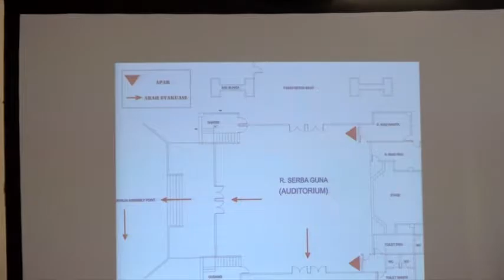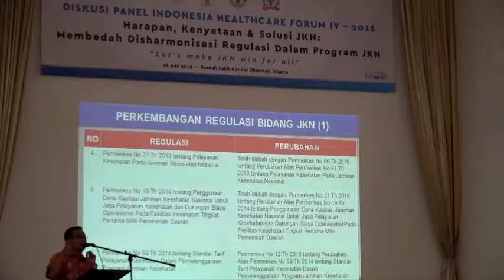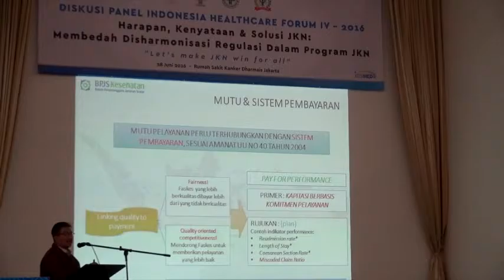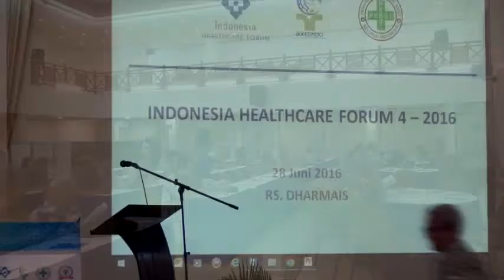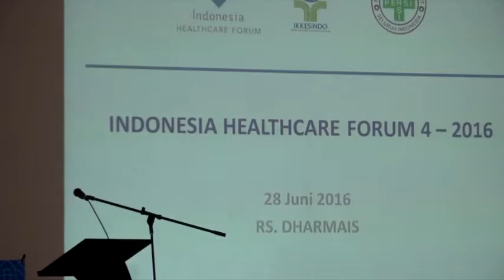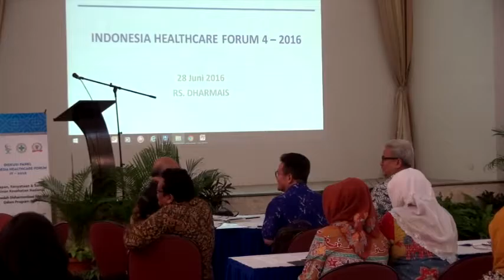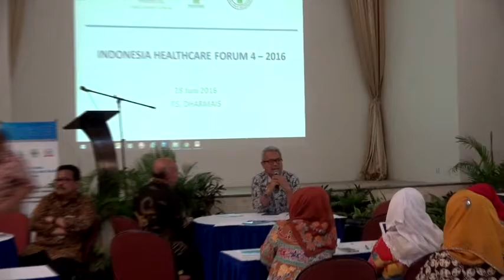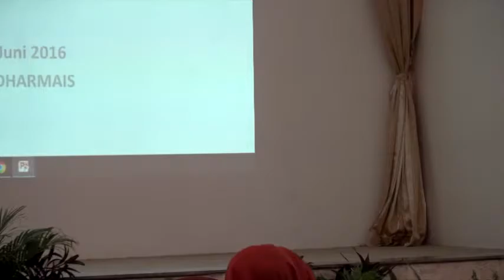IndoHCF 28 Juni 2016